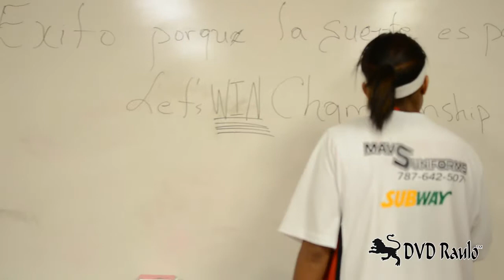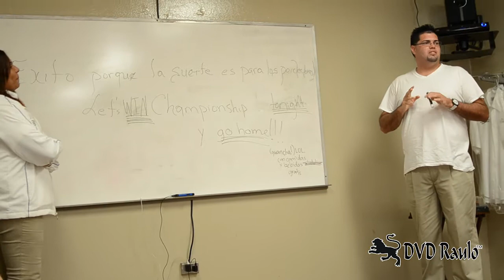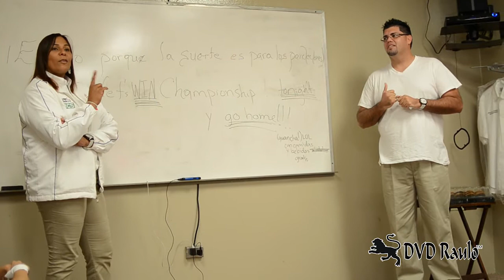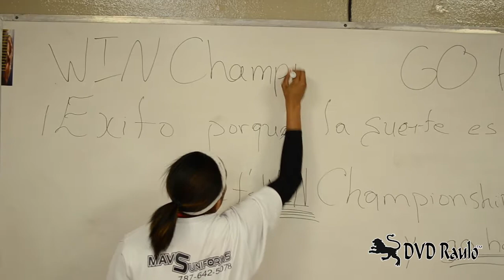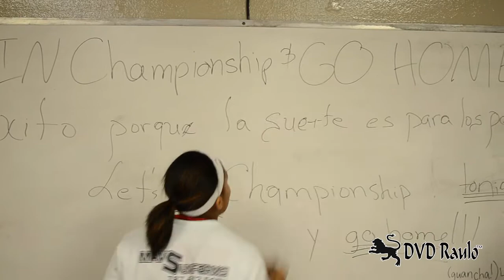BSNF PONCE LEONAS 2013 - En el camerino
Las Leonas de Ponce se preparan física y mentalmente para enfrentar su reto más importante. el 5to. juego de la Serie Final del BSNF contra las Montañeras de Morovis que de ganar se coronarían Campeonas luego de 16 años de espera!